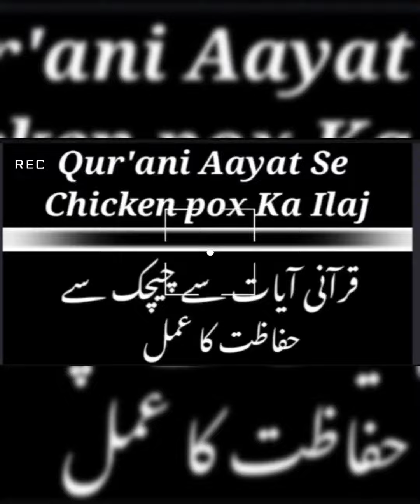chickenpox चेचक का कुरआनी इलाज Mufti Danish Qasmi